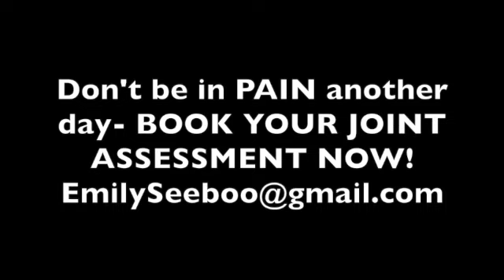Amazing results! Client Testimonial for Joint Mobility Coaching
This testimony is amazing! My client Sebastian who is a manufacturing engineer has been doing joint mobility training with me for over 6 months and shares his results he is getting!
Book your joint assessment now!